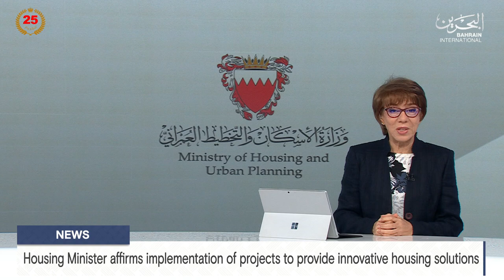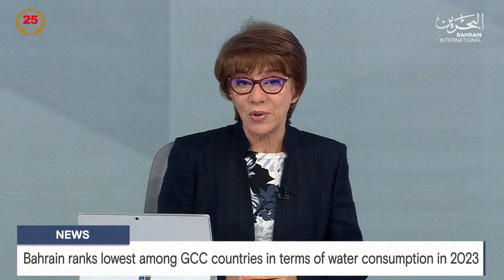BAHRAIN NEWS CENTER : ENGLISH NEWS 19-06-2024